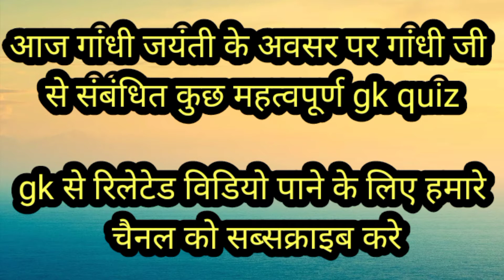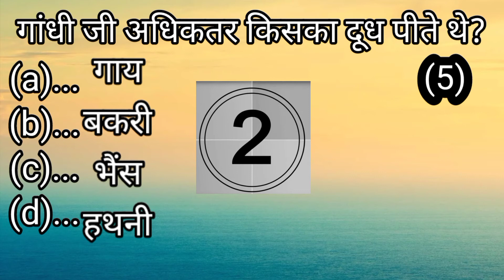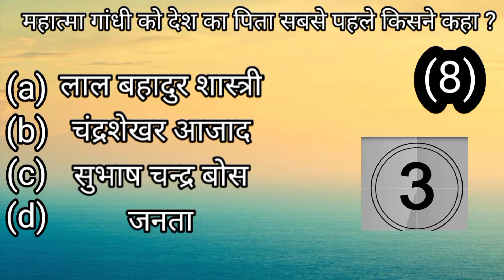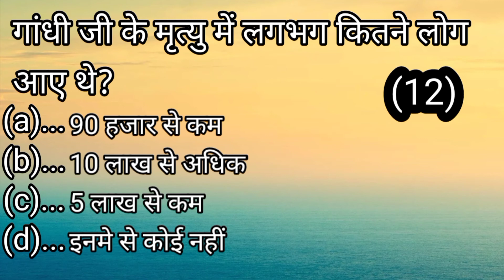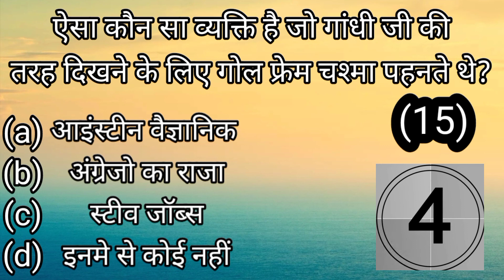(महात्मा गांधी )special quiz//Anokhi baate// topics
2 October special video